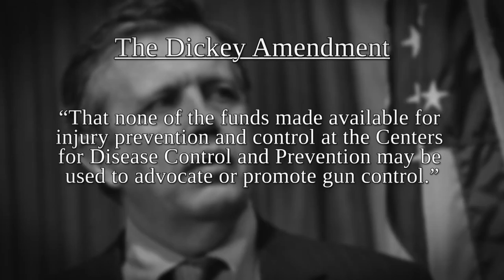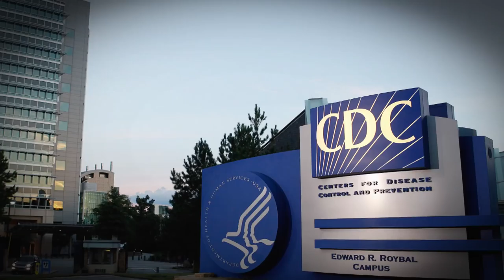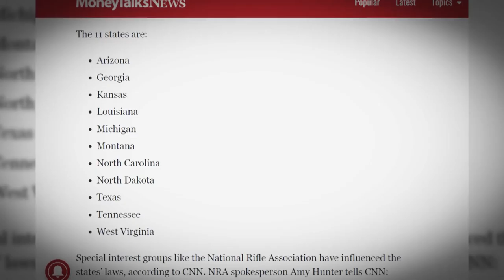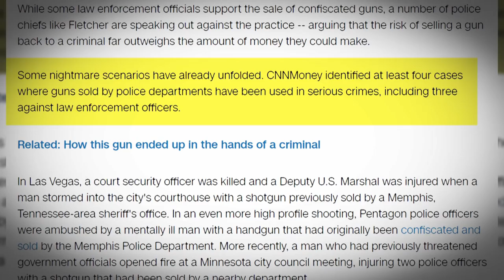Three Gun Laws That Need to Go